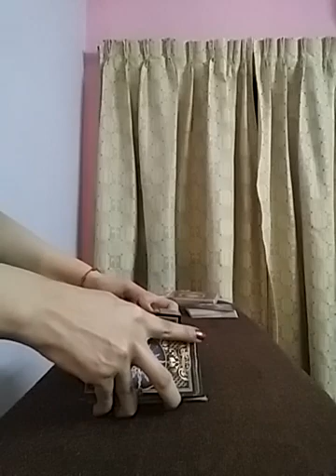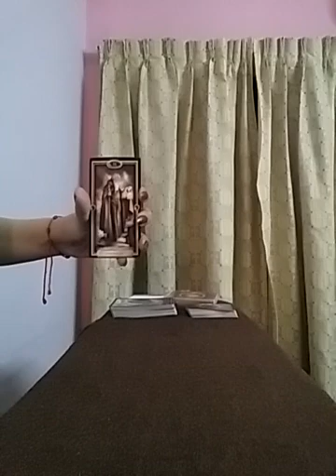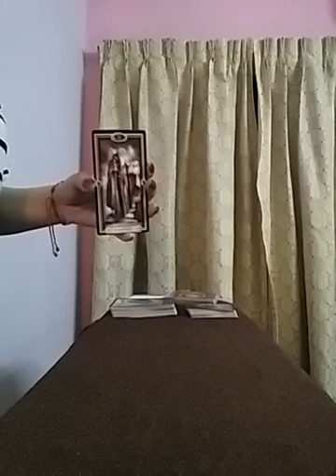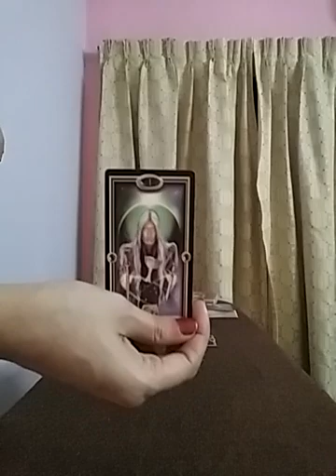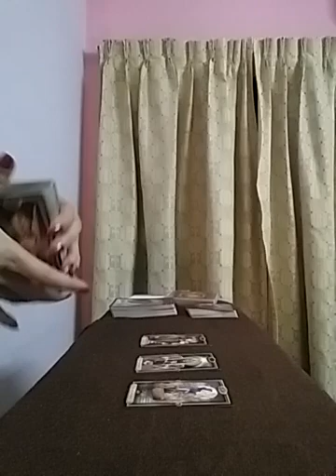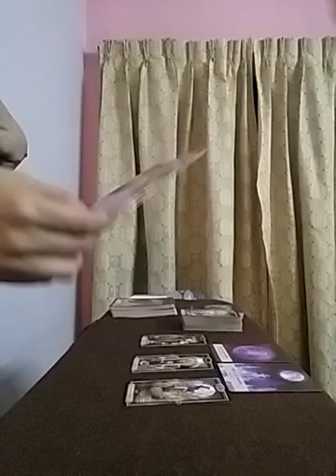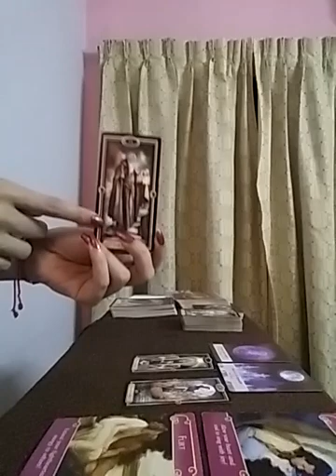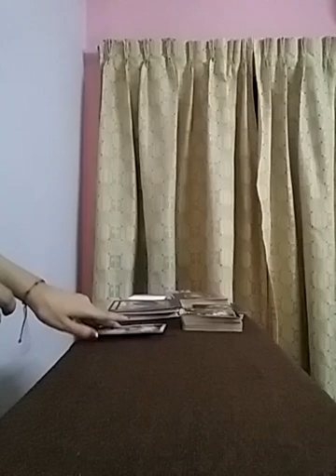PISCES ~ dropping Off Toxic relationships 🧚🏻‍♀️🌈🥳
Services i offer :

1- 1 question reading - 35 USD

2- 2 question reading - 55 USD

3- 3 question reading - 70 USD

4- 5 question reading - 100 USD

5- Love n Relationships - 100 USD

6- 15 Minutes customized *SPIRITUALLY CHARGED* affirmations that give 100% RESULTS  - 100 USD

7- Consultation and step by step guidance to MANIFEST your Dream Desire and Goal.

8- Unique Scripting technique to manifest your desire - 80 USD

9- Protection from bad influences and energies - 60 USD

10- Removal of Black Magic - 100 USD

12- Dream Interpretation - 40 USD

13- Spiritually Charged Affirmations + Unique Scripting Technique - 150 USD

14- Money rituals - 60 usd

15- Love Rituals - 100 usd

16- Subliminals - 100 usd

17- Consultation along with 1 manifestation technique - 100 usd

18- Angel guidance - 40 usd

19- 5 Minutes Guided Meditation - 50 usd

20- 5 Minutes Affirmations - 50 usd